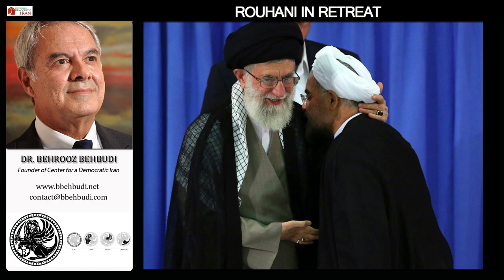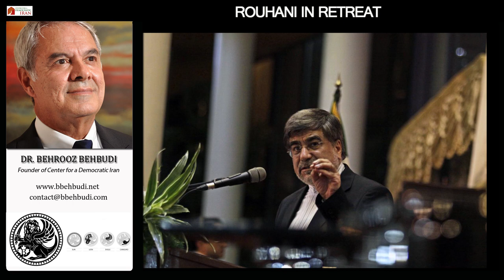Rouhani in retreat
Last week the former Iranian president Mohammad Khatami told a gathering of his student supporters that the current president Hassan Rouhani is under pressure from his political opponents as he deals with political and cultural issues of the country.
“Of course Mr Rouhani has not been able to deliver all his promised reforms. But he needs more time as he is under immense pressure from a minority who claim to be speaking on behalf of nation. They [the hardliners] are telling him that we are still here and have power and will not let things happen your way”, the Etemad daily quoted Khatami as saying...